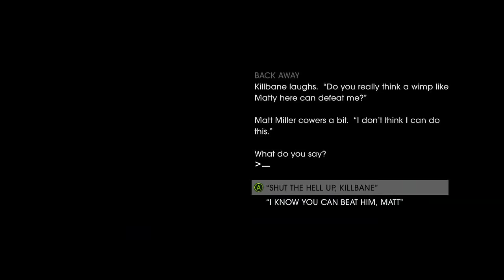Saints Row 4 Gameplay Walkthrough Part 20 - Obey (Again)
Saints Row 4 Gameplay Walkthrough - Part 1 Zero Saints Thirty

Five years after the events of Saints Row: The Third, the leader of the Third Street Saints is elected President of the United States. It's not long before an alien invasion occurs and the Protagonist and the Saints are kidnapped by aliens known as the Zin and their leader Zinyak, The Player is transported to a virtual version of Steelport where The Player can use super powers to fight against the Zin empire.

Developer: Volition
Release: 8/20/2013
Genre: Action
Platform: PS3/X360/PC
Publisher: Deep Silver